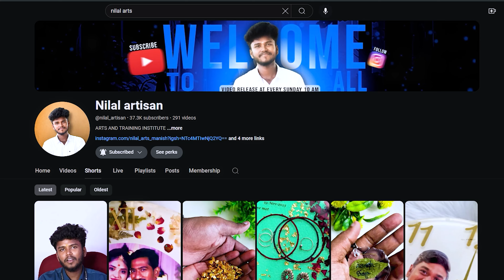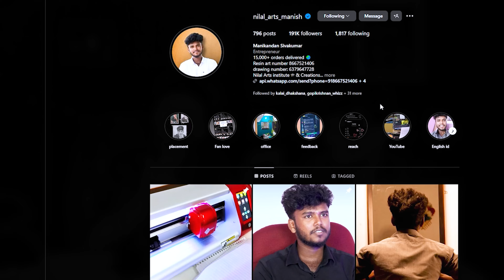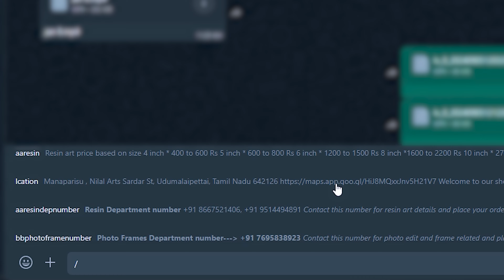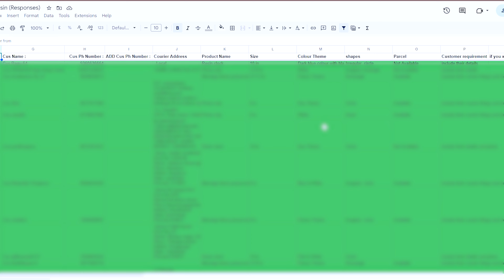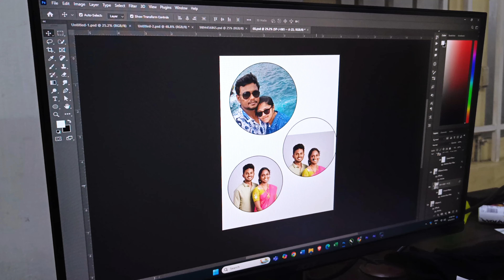Free Resin Art Class for Beginners | Learn Resin Art Techniques Step-by-Step.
PRICE OR MORE DETALS OR ORDERS CONTACT OFFICE NUMBER : 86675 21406 || 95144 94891

( NOTES. copy the above link , then change your Whatsapp number and add +91 before your number )

Welcome to our Free Resin Art Class! In this video, we’ll take you through a complete beginner-friendly tutorial on resin art. Learn essential techniques, tips, and tricks to create stunning resin artwork from scratch. Whether you're new to resin art or looking to refine your skills, this class covers everything you need to know—from materials to application techniques.

🎨 What You'll Learn:

Introduction to resin art and how it works
Essential tools and materials for beginners
Mixing and pouring techniques
Creative ideas to enhance your resin projects
Safety tips when working with resin
This class is designed for beginners, so no prior experience is necessary. We’ll walk you through every step and share valuable insights to help you create your first resin masterpiece.